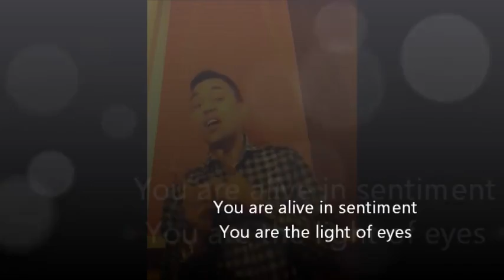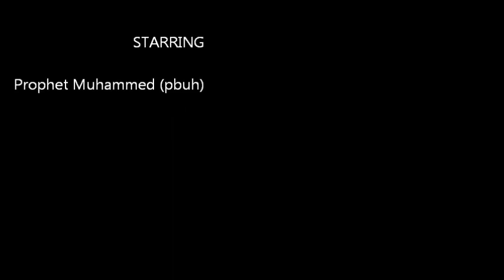Naat E Rasul (pbuh) Tala'al badru alaina...